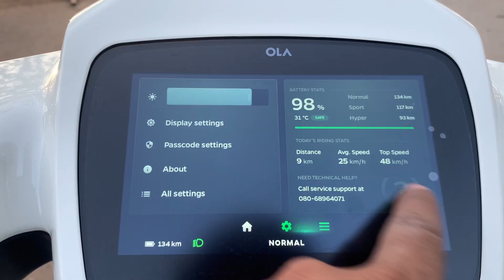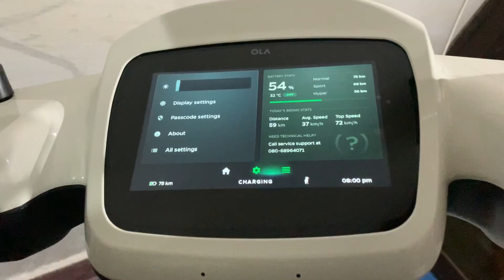Road Trip with Dr Gadget On Ola S1 Pro Electric Scooter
Longest Road Trip On Ev In Chhattisgarh
In this part we and my cousin going From my Home Bilaspur to my maternal home Mungeli in chhattisgarh which is 50-51 kms next day i will go solo Mungeli to Raipur 100-105 km door to door so lets see how it goes.
Philips Exclusive grooming Store on amazon